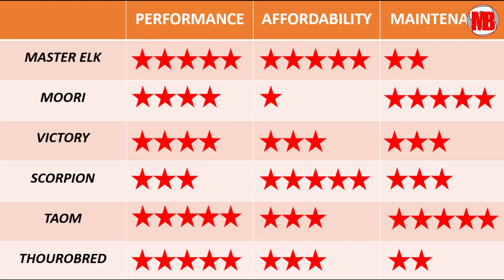POOL CUE TIPS REVIEW: KAMUI, MOORI, PREDATOR, TAOM , THOUROBRED, DIAMOND,CUESOUL,HORO#billiards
BILLIARD'S CUE TIPS REVIEW: KAMUI, MOORI, MASTER ELK, PREDATOR,  TAOM , THOUROBRED, HORO, CUESOUL

FOR BEGINNERS ONLY, NOT FOR INTERMEDIATE AND ADVANCE PLAYERS.
CUE TIPS REVIEW: CUESOUL, KAMUI ATHLETE, KAMUI REGULAR, MOORI, MASTER ELK, PREDATOR VICTORY, HORO BEAST, TAOM PRO, THOUROBREB, SCORPION, DIAMOND.